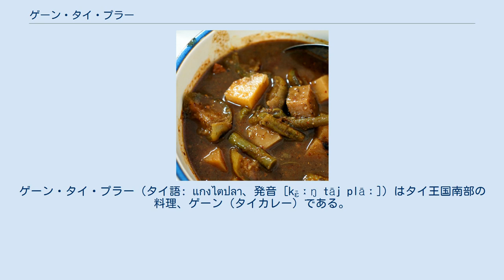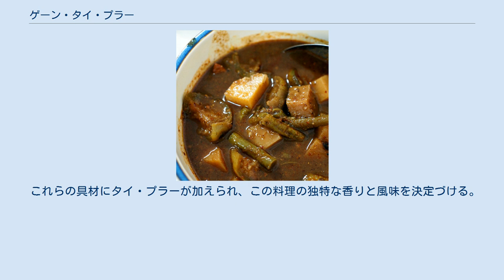ゲーン・タイ・プラー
ゲーン・タイ・プラー（タイ語: แกงไตปลา、発音 [kɛ̄ːŋ tāj plāː]）はタイ王国南部の料理、ゲーン（タイカレー）である。
「タイ・プラー」という魚の内臓を発酵させたソースが名前の由来になっており、この料理に強い香りと風味を与えている。
 この料理は通常米飯とともに提供され、口直しの生野菜がついてくる。
 ゲーン・タイ・プラーの接写。
 ゲーン・タイ・プラーはかなりスパイシーな部類のカレーになる。
刺激的な味付けと鼻につんと来る風味が特徴で、通常は地域の人々とマニアの間でのみ楽しまれる。
基本的なレシピでは主な材料は野菜と魚のみである。
また、エビが使われることもあり、バリエーションによっては水の代わりにココナッツミルクが用いられる。
 タケノコ、タイナス、豆ナス、ジュウロクササゲ、生唐辛子というのが一般的なレシピになる。
そのほかネジレフサマメノキ、ベイビー・コーン、カボチャが加えられたり、タケノコが無い場合は代わりにジャガイモが用いられることもある。
 これらの具材にタイ・プラーが加えられ、この料理の独特な香りと風味を決定づける。
加えてシュリンプペースト、ウコン、オオバンガジュツ、レモングラス、コブミカン、赤唐辛子、コショウ、タマネギ、ニンニクが香辛料として用いられる。